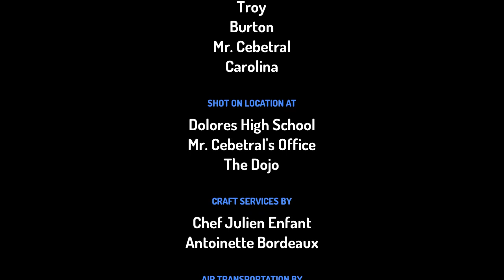Burton Gets Distracted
Enjoy your show!